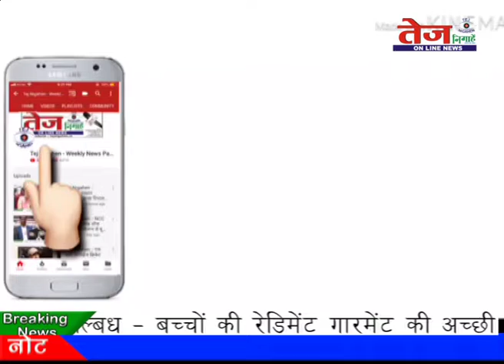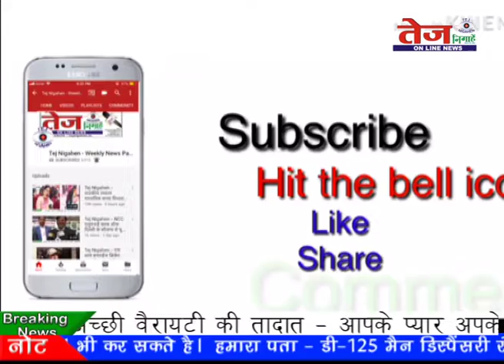Tej News :- तालाब में नहाने गई तीन किशोरियों की डूबकर जीवन लीला समाप्त..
जनपद सम्भल की गुन्नौर कोतवाली क्षेत्र के ग्राम मई हुसैनपुर पुख्ता से. तालाब में नहाने गई तीन किशोरियों की. तालाब में गहरे गड्ढे में चले जाने से. डूबकर मौत हो गई ...उनके साथ नहाने गए दूसरे बच्चों के बताने पर. ग्रामीणों ने तालाब पर पहुंच तीनों के शव बाहर निकाले. और पुलिस को सूचना दी. जिसके बाद तहसीलदार गुन्नौर और कोतवाली प्रभारी पुलिस बल के साथ मौके पर पहुंचे. मौके पर पहुंची कोतवाली पुलिस ने तीनों के शव कब्जे में लेकर पोस्टमार्टम के लिए भेजा..